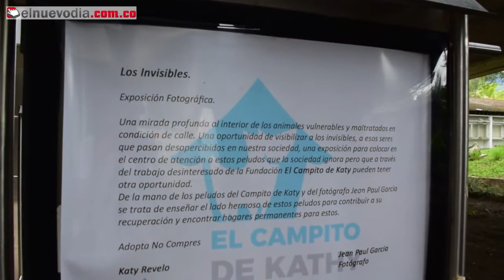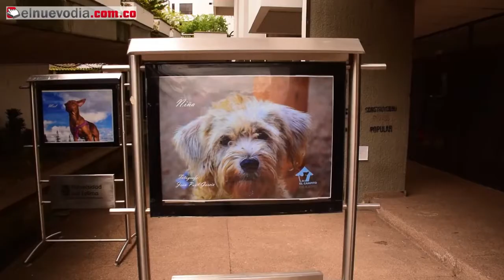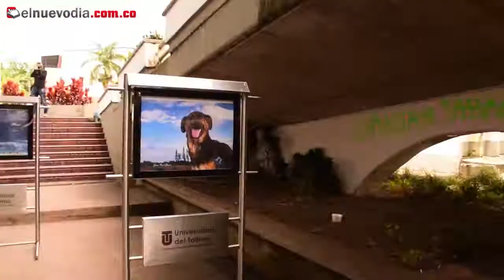Exposición de la fundación El Campito De Kathy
Un llamado a la adopción y a cambiar la vida de estos animalitos para que llenen de felicidad cada hogar que los acoja. La galería está en la Universidad del Tolima.